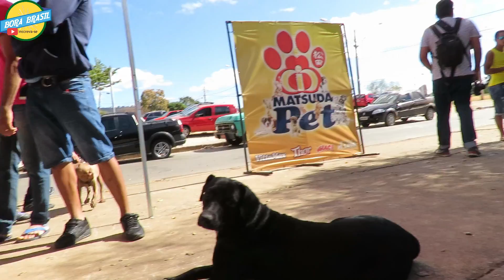PIT MONSTER E OUTRAS RAÇAS EM MONTES CLAROS MG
Siga o Bora Brasil no Vigo Video tmj sempre

Caixa Postal 22
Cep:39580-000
Francisco Sá MG
Francisco Alves